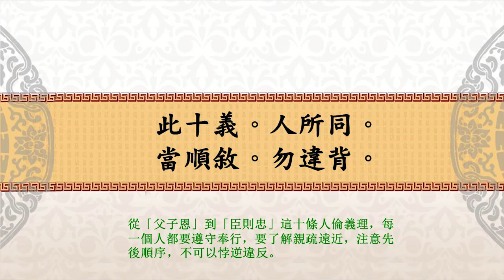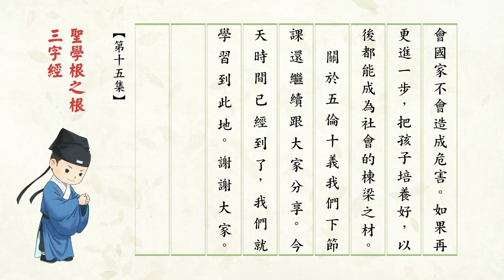15 《三字經》 第十五集